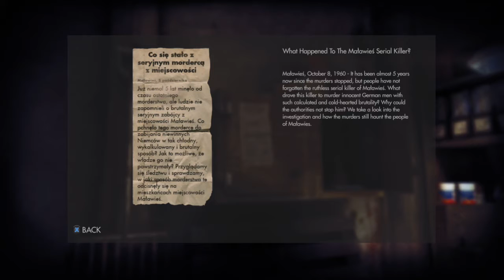Wolfenstein - The New Order - #3 Uns contratempos no caminho